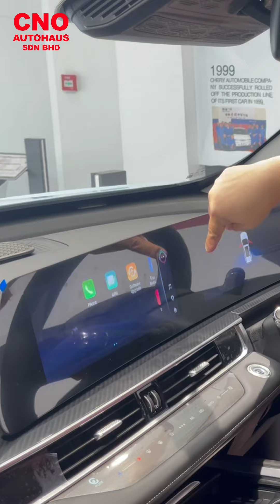🎬 Just Released: "Jojo Auntie - Meet The Tiger Become Buy Tiger!" 🚗💨 Episode 4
We’re excited to launch the first episode of our new series! 📢 Watch as Jojo Auntie visits Chery Puchong Setiawalk to collect shop rental and ends up driving away in the amazing Tiggo 7 Pro!

🌟 Catch Episode 4 NOW! 🌟